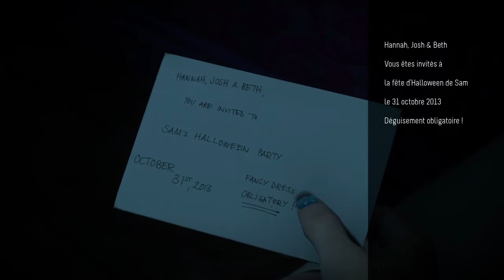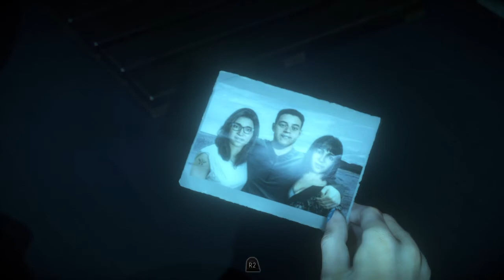Until Dawn - depuis la salle de bain.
Entertainment
vlog / gameplay /... sur youtube
productionfinish.fr / site | mk
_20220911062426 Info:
Le nom du créateur de cette vidéo est:  Entertainment
- Vidéo pour YouTube.
- Vidéo pour le divertissement.
- Vidéo créée par:  Entertainment.

- Langue privilégié: Français.